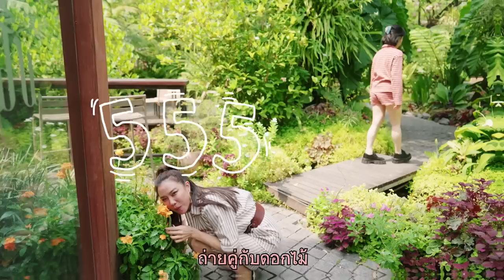Horwang Sisters l ร้านขมิ้น Camin Cuisine & Cafe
ร้านขมิ้น Camin Cuisine & Cafe อาหารใต้
แซ่บสุดๆ อร่อยสุดๆ บรรยากาศเริ่ดสุดๆ

ขอบคุณสถานที่สวยๆอาหารอร่อย ๆ
Camin Cuisine & Cafe ร้านอาหารใต้กึ่งคาเฟ่ สาขาเกษตรนวมินทร์